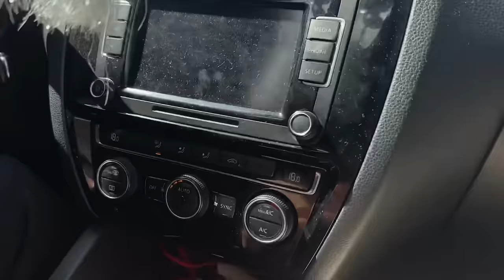ANTALYA YOLCULUK VE EV TURU VLOG !!